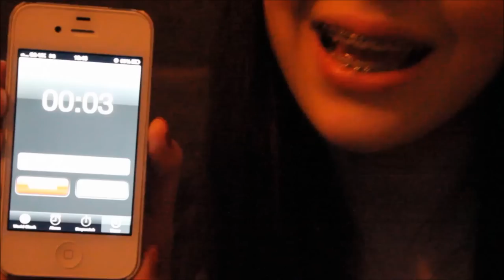Taylor Swift - "22"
LINKS:
districtlines:
'melissaxcolhoun'
brothers instagram:
kevincolhoun